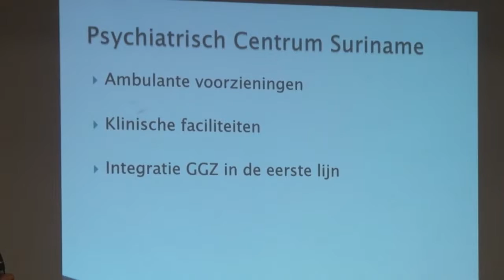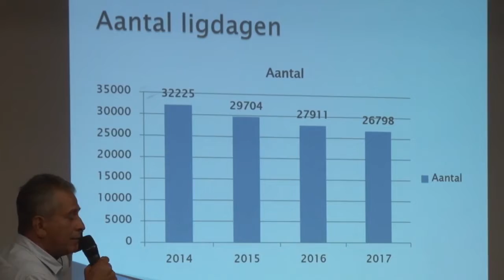29 11 2018 BOG verzorgd training